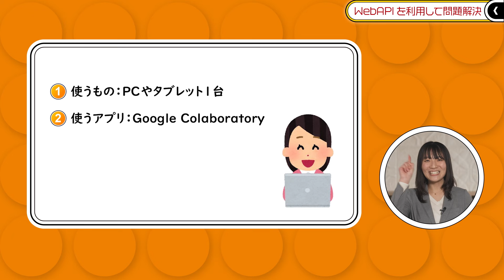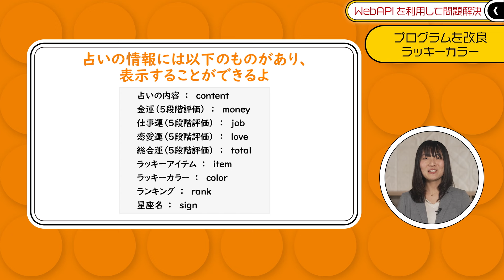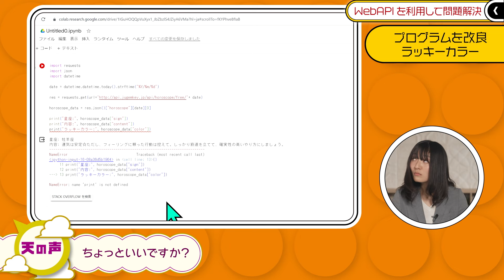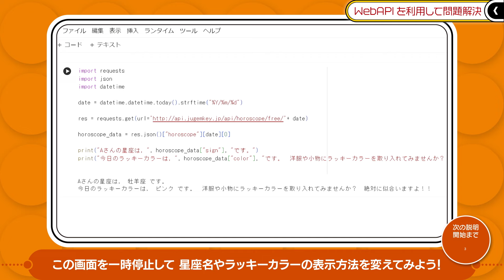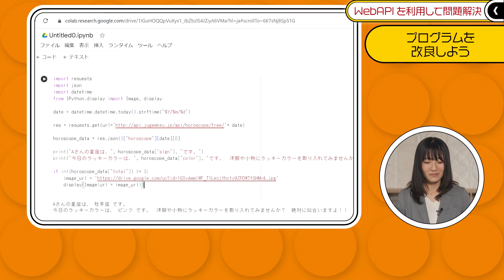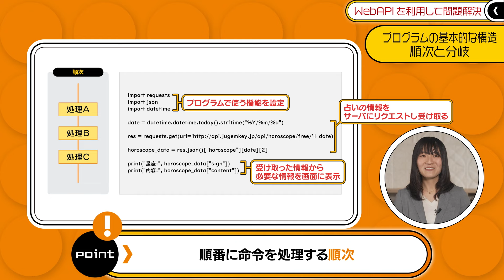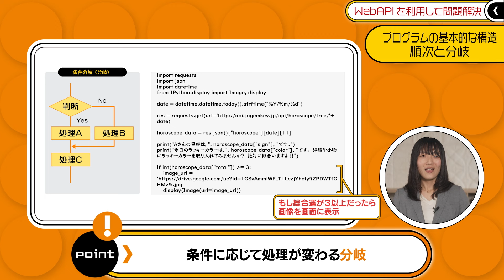中学校［技術（プログラミング）］【2】占いコンテンツをつくろう！〜WebAPIを利用して問題解決〜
▼チャプター
00:00　オープニング
00:35　Google Colaboratoryの準備
00:59　サンプルプログラムについて
01:55　プログラムの改良
　　　　・02:05　ラッキーカラーの追加
02:58　友達を占いで元気にしよう！
　　　　・03:39　画像の追加
　　　　・05:00　プログラムを充実させよう
05:20　プログラムの基本的な構造　順次と分岐
06:17　ふりかえり

【外部サイトに移動】

▼Pythonのサンプルコードはこちら
（※スライドからのコピー＆ペーストがうまくいかない場合はこちらを使用してください）

▼利用したAPI
Web ad Fortune 無料版API

【作成チーム】
小美玉市立美野里中学校 教諭　滝本 穣治 氏
筑西市立下館中学校　教諭　樫村 華英 氏
茨城大学教育学部 助教授　川路 智治 氏
茨城大学教育学部 技術職員　小祝 達朗 氏
文部科学省教科調査官　渡邊　茂一 / 田﨑　丈晴
文部科学省初等中等教育局学校デジタル化プロジェクトチーム

【監修】
九段中等教育学校 情報科 主幹教諭　須藤 祥代 氏
 ※上記の所属・職は作成時

文部科学省制作